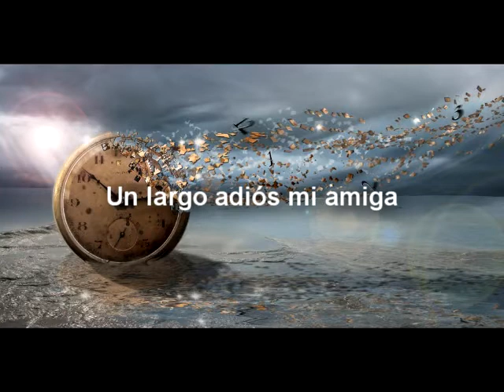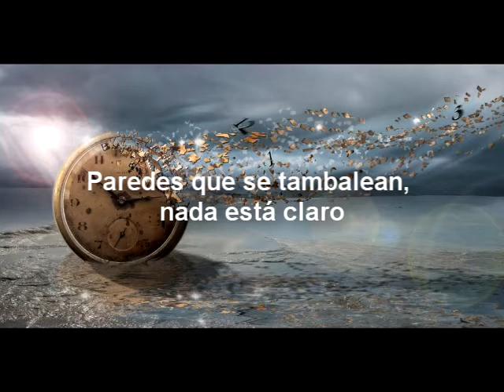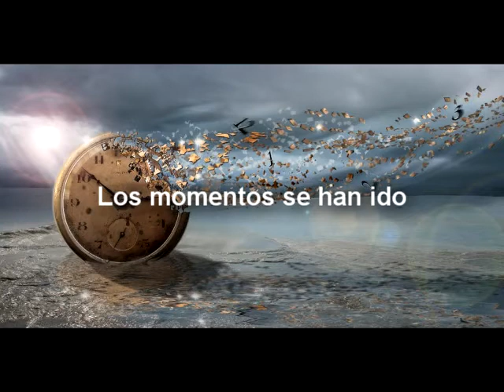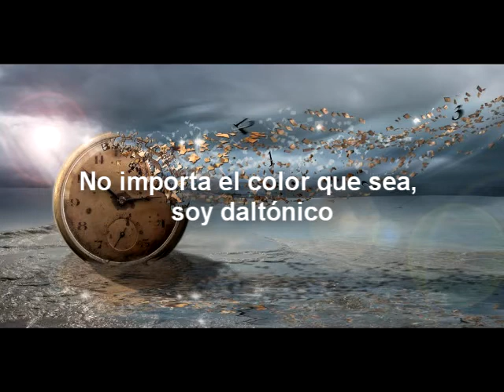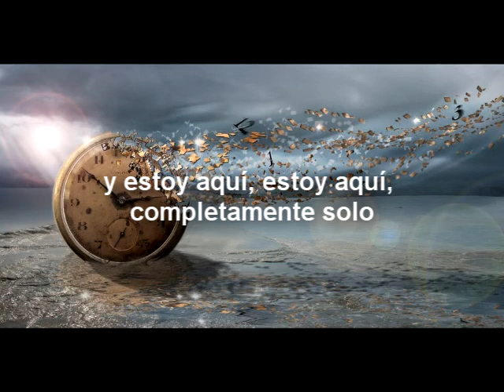Matias Lupari - Time Disappeared (Subtitulado)